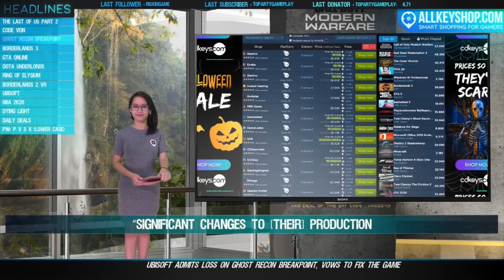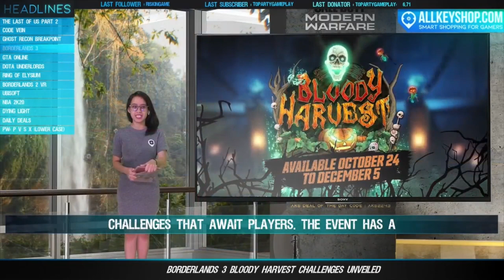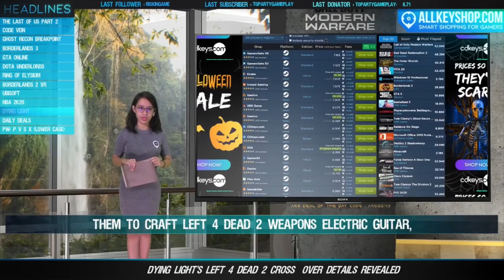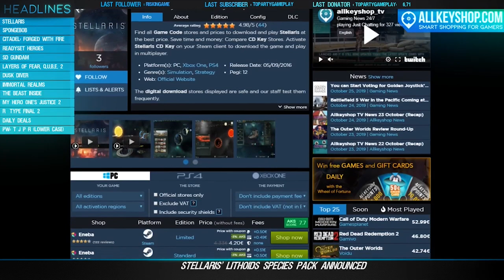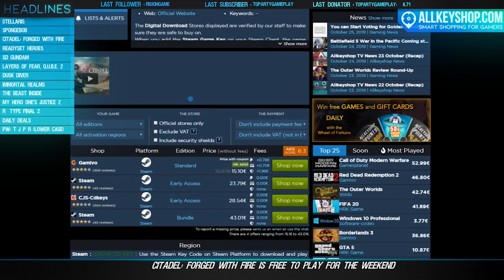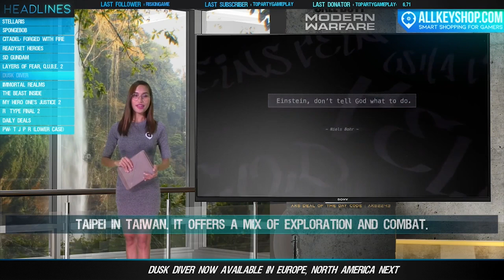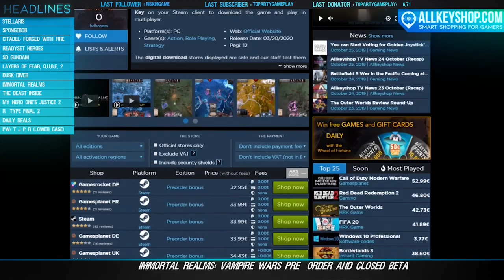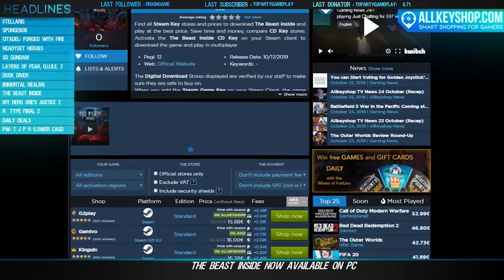AKS Gaming News 26/10/2019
12 news updated each 12 hours. Get updated with what's going on in the video games industry while enjoying your coffee with Allkeyshop News!

Headlines 1
00:20 The Last of Us Part 2 Delayed to May 2020
01:17 New Code Vein Update Lets Characters Dress Up for Halloween
02:17 Ubisoft Admits Loss on Ghost Recon Breakpoint, Vows to Fix the Game
03:17 Borderlands 3 Bloody Harvest Challenges Unveiled
04:17 Pegassi Zorrusso Super Car Coming to GTA Online
05:17 Dota Underlords' Big Update Goes Live
06:17 Ring of Elysium Season 6 Goes Live
07:17 Borderlands 2 VR PC Off to a Rough Start
08:17 Ubisoft Delays Release of Watch Dogs Legion, Rainbow 6 Quarantine, and Gods & Monsters
09:17 NBA 2K20 Free Weekend on Xbox One Announced
10:17 Dying Light's Left 4 Dead 2 Cross-Over Details Revealed
11:17 ALLKEYSHOP'S DAILY DEALS

Headlines 2
12:16 Stellaris' Lithoids Species Pack Announced
13:07 SpongeBob SquarePants: Battle for Bikini Bottom - Rehydrated Collectors Editions Revealed
14:07 Citadel: Forged With Fire is Free to Play for the Weekend
15:07 ReadySet Heroes Launches for the PC
16:07 SD Gundam G Generation Cross Rays to Launch for the PC in November
17:07 Layers of Fear and Q.U.B.E. 2 are Free on the Epic Games Store Now
18:07 Dusk Diver Now Available in Europe, North America to Follow
19:07 Immortal Realms: Vampire Wars Pre-Order and Closed Beta Details Revealed
20:07 The Beast Inside Now Available on PC
21:07 Two New Characters Coming to My Hero One's Justice 2
22:07 R-type Final 2 Exceeds $1 Million in Crowd Funding
23:07 ALLKEYSHOP'S DAILY DEALS